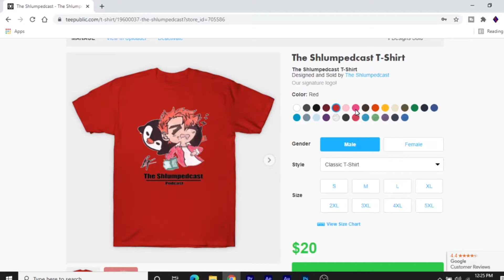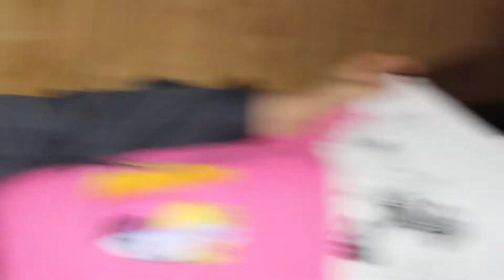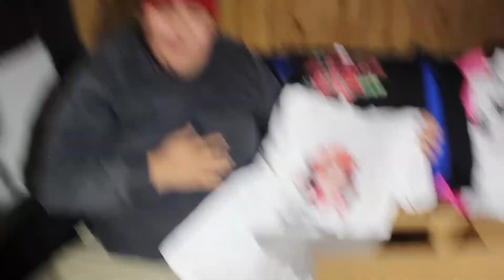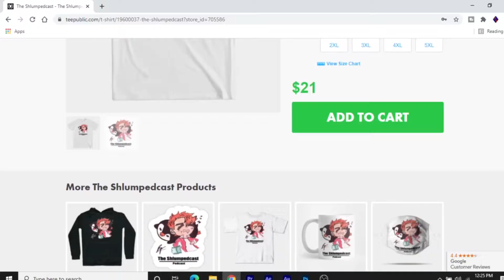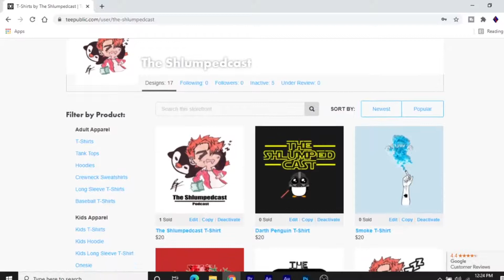BIG ANNOUNCEMENT!!! | SHLUMPEDCAST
Showing the world that men can simultaneously say smart, serious, and dumb shi*t all at the same time! Now on Youtube, Spotify, and Podcasts!

Tik-Tok: @theshlumpedcast